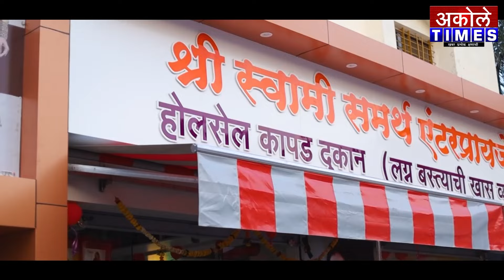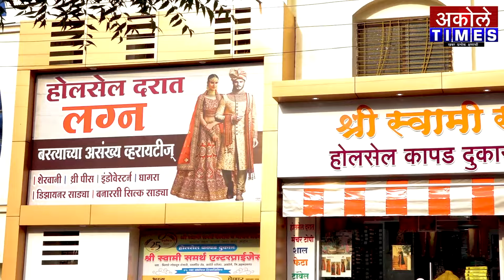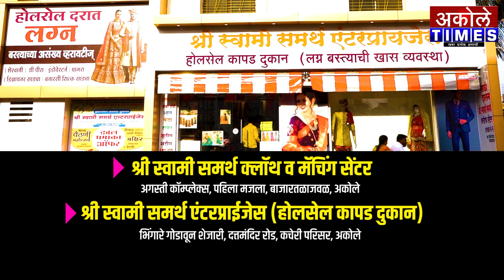संगमनेरात लिनियर फिल्म्सच्या वतीने पार पडणार भव्य पुरुषांच्या लावणी स्पर्धा | Akole Times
26 मे रोजी संगमनेर येथील अमृता लॉन्स येथे पार पडणार लावणी स्पर्धा

- मा.श्री.अमोल शिर्के
संपादक,अकोले टाईम्स